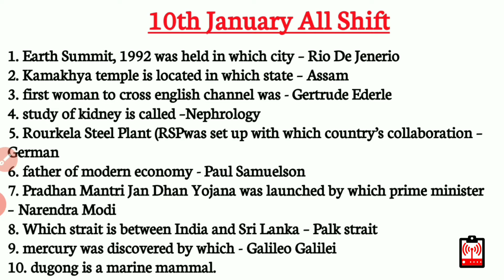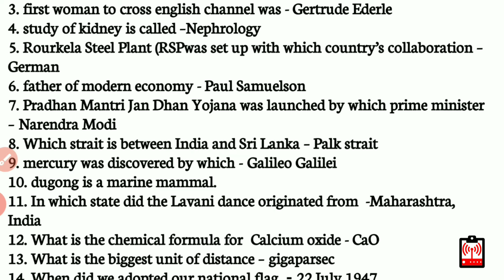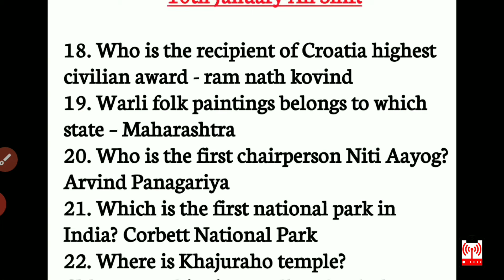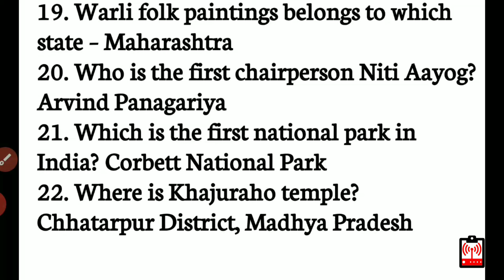🔥10 January All Shift RRB NTPC Questions || RRB NTPC Examination Analysis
Content Creator of this YouTube channel "The Exam Fm Bangla",🤗